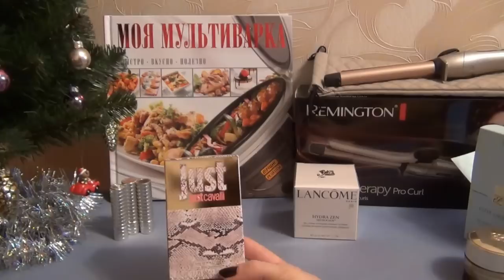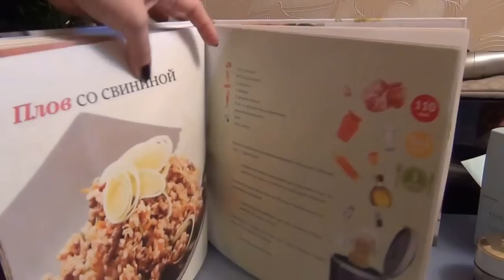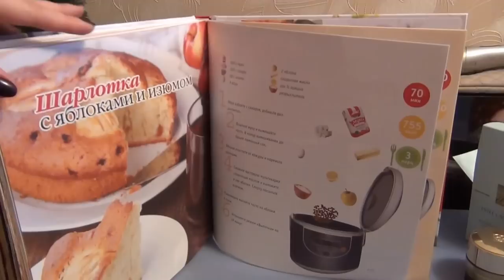ПОДАРКИ к Новому году (Clinique, Estee Lauder, Lancome, HR, Remington)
В этом видео помимо подарков, покажу Вам помады Clinique из серии Long Last в сравнении. Свотчи оттенков F6, FA и G1
1. Термо-щипцы Remington Keratin Therapy Pro Curl model Cl-8319
2. Колье и браслет из серебра
3. Крем-гель от Lancome Hydra Zen для чувствительной кожи
4. Estee Lauder крем Revitalizing Supreme для лица 50 мл
5.  Estee Lauder Маска повышающая упругость кожи / Resilence Lift Extreme Mask, 75 мл
6. Helena Rubinstein / HR тушь Lash Queen Feline Extravaganza Mascara 01 Black Black
7. Туалетная вода Just Cavalli Roberto Cavalli 50 мл
8. Помады Clinique  серия Long Last Lipstick в оттенках F6 Sugared Maple, FA Beauty, G1 Violet Berry
9. Книга Моя мультиварка

Давайте дружить? :)